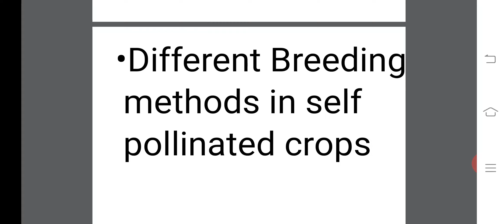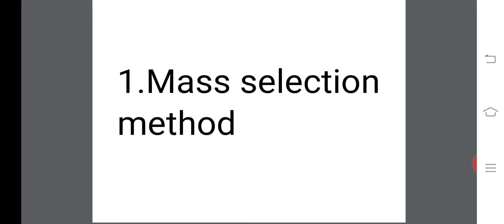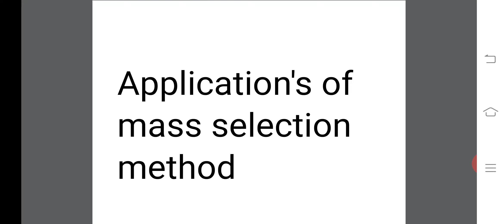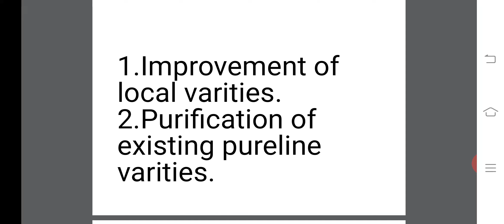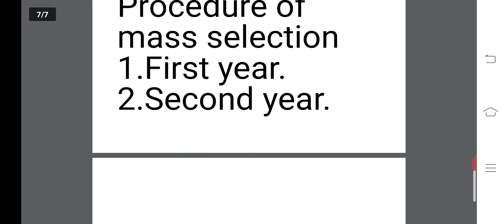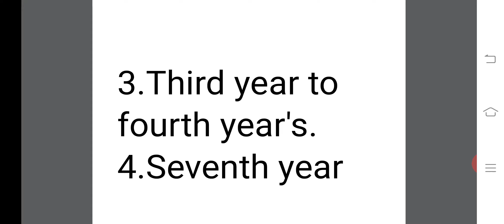Self pollinated crops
By Dr.vinod sarswat ( Ch.ballu ram godara govt.girls college sgnr)